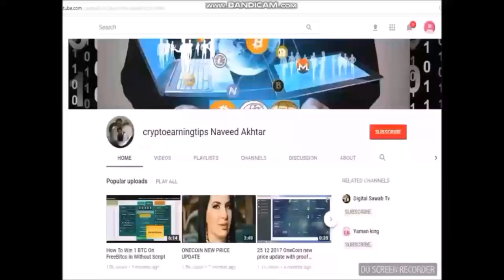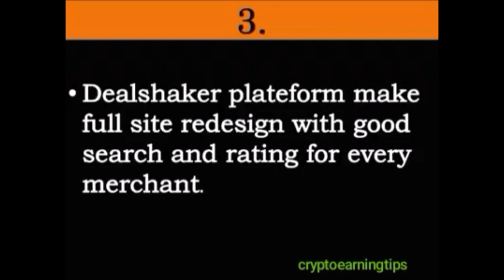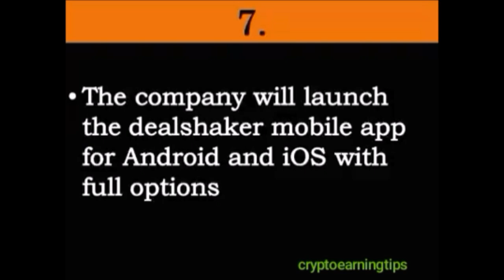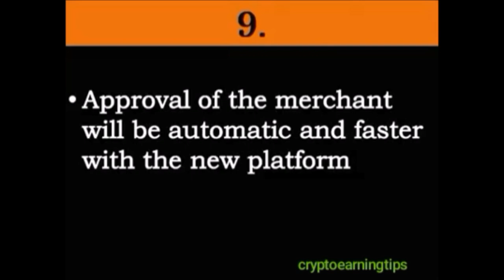Very Important Points Related Dealshaker, Onecoin ICO, Coin Sale & Purchase